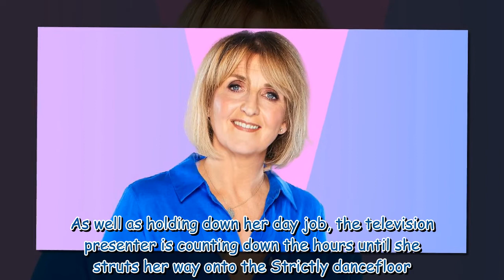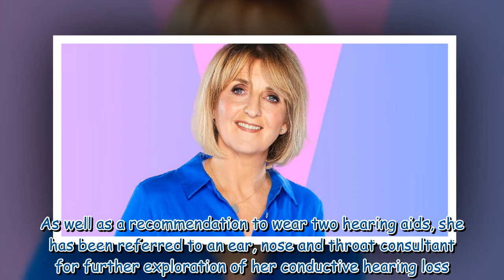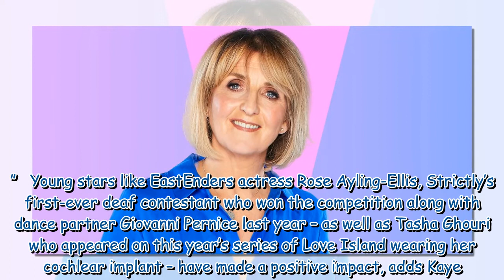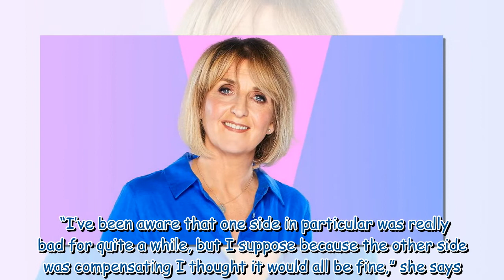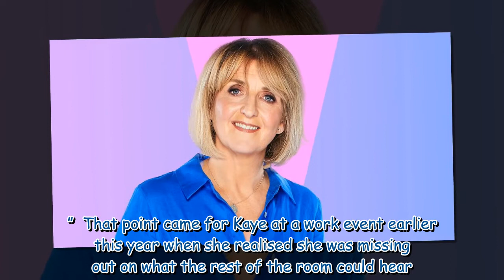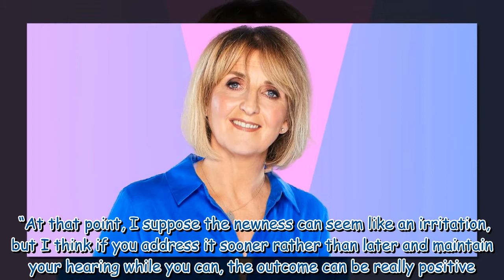Strictly’s Kaye Adams admits she struggled to accept that she needed two hearing aids